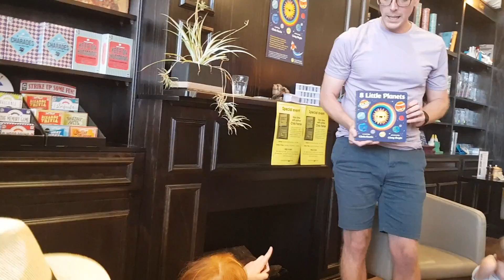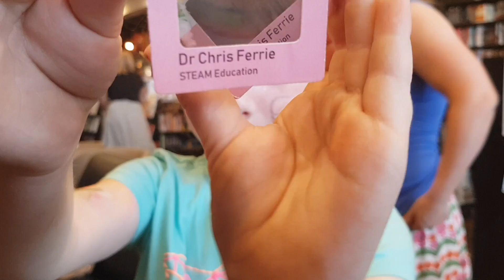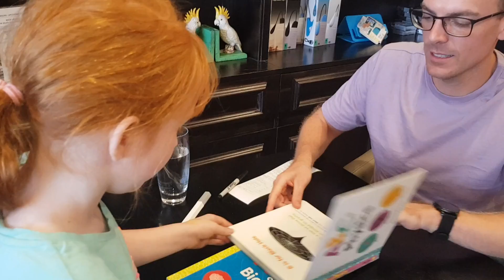Science books for Kids - Charlotte meets the Author Dr Chris Ferrie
In todays Vlog, Charlotte visits the local Bookshop where they had a special Guest Author and Scientist Dr Chris Ferrie  - he has a large catalogue of wonderful books aimed at kids 8 and under.  He read a few of his books and also had some practical experiments for the kids. They all loved it

If you have young kids (right from babies) do yourself a favour and get your hands on Chris's Books

You can find them in Australia at Robinsons Bookshops